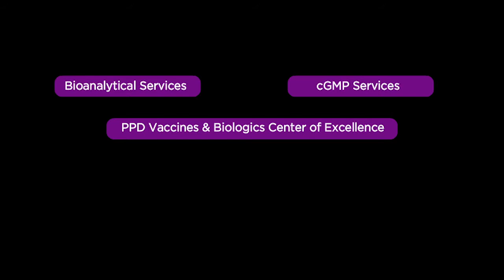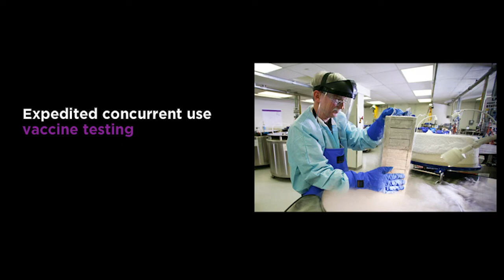PPD - Center of Excellence